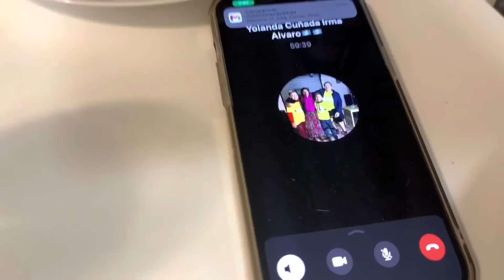ENCONTRARAM ANIMAL M0RTO NA MALA/EU NÃO SABIA E FICAMOS PRESOS NO AEROPORTO DE MIAMI NO EUA 😰 🇺🇸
FAÇEBOOK  PARA ACOMPANHAR NOSSA FAMILIA, FAZEMOS LIVES LA E TODAS NOVIDADES☞

CANAL DO ALVARITO

AMORES, muito importante ir lá no meu Instagram me seguir porque ficamos mais próximos e posto tudo lá da minha rotina etc!

Amo vocês demais e vamos rumo a 500 mil ❤️👏

MORO NA FLÓRIDA 7 anos, e tenho 30 anos
Meu Instagram è : @LUARARENASCI

Se quiser conhecer melhor a mim e minha família do coração leia abaixo

Sou Luara, natural do Brasil -São Paulo capital , tenho 30 anos, moro aqui no EUA 🇺🇸 ha quase 7 anos, vim sozinha sem família sem ninguém para essa terra do tio Sam 🤣😂, o Álvaro é meu melhor amigo e agora o amor da minha vida, e mora junto comigo já um pouco mais de 4 anos/e no meio dessa caminhada os filhos dele passou por uma situação difícil na casa da mãe pela parte do marido atual dela e então o juiz deu provisório para as eles viverem com A GENTE, e por isso no meio de toda essa bagunça se unimos como uma família e vivemos como família mesmo que não de sangue e mesmo que não da forma tradicional ! um dos dias mais felizes de minha vida foi, quando o Alvarito me
Pediu em casamento na disney em frente ao castelo da princesa, igual um sonho!
quando eu recebi meu Green card de 10 anos, quando as crianças vieram morar com a gente, quando eu e Alvarito se casamos e nossa viagem de lua de mel...
SOU  Casada com meu melhor amigo, casamos dia 09 de setembro de 2022 na Court (tribunal aqui no EUA) E fizemos nosso casamento cerimonia religiosa dia 20 de outubro de 2022, foi celebrado pela querida Bispa Sonia, e foi maravilhoso, amamos demais, meu esposo Alvaro tem 37 anos, e  ele mora no Estados Unidos 18  anos, e nasceu no pais Guatemala faz fronteira com Mexico, ele tem 2 filhos como ja falei, que  mora com a gente e eu crio ja faz 3 anos, eu amo eles como se fosse meus filhos de sangue...
Kevin tem 12 anos e 28 de dezembro de 2022 vai fazer 13 aninhos
Yasir tem 9 anos e 30 de novembro de 2022 vai fazer 10 aninhos...
meu esposo fala espanhol e esta aprendendo inglês e português, e ele trabalha de construção civil, aqui no EUA, colocando pavers, e eu falo português, espanhol e inglês, e estou aprendendo francês , eu amo demais aprender idiomas...eu trabalho na internet, networks e também vendo muitas coisas em sites de vendas aqui no EUA.
as crianças falam ingles, espanhol e estão aprendendo português, eles são americanos porque nasceram aqui no EUA.

entao e isso pessoal, espero que vocês gostem de conhecer um pouco de nossa família, nada tradicional kk.. beijos amo vocês e obrigado por sempre estarem comigo aqui.